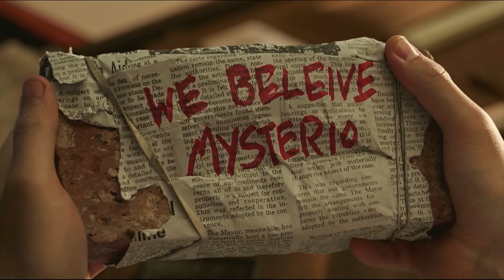Spider-Man 3 - No Way Home (2022) Film Summary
Spider-Man: No Way Home is a 2021 American superhero film based on the Marvel Comics character Spider-Man, co-produced by Columbia Pictures and Marvel Studios and distributed by Sony Pictures Releasing.

It is the sequel to Spider-Man: Homecoming (2017) and Spider-Man: Far From Home (2019), and the 27th film in the Marvel Cinematic Universe (MCU).

The film was directed by Jon Watts and written by Chris McKenna and Erik Sommers.

It stars Tom Holland as Peter Parker / Spider-Man alongside Zendaya, Benedict Cumberbatch, Jacob Batalon, Jon Favreau, Jamie Foxx, Willem Dafoe, Alfred Molina, Benedict Wong, Tony Revolori, Marisa Tomei, Andrew Garfield, and Tobey Maguire.

In the film, Parker asks Dr. Stephen Strange (Cumberbatch) to use magic to make his identity as Spider-Man a secret again following its public revelation.

When the spell goes wrong, the multiverse is broken open which allows visitors from alternate realities to enter Parker's universe.